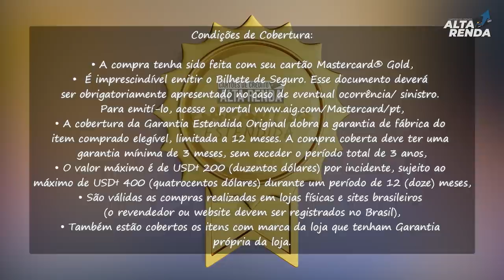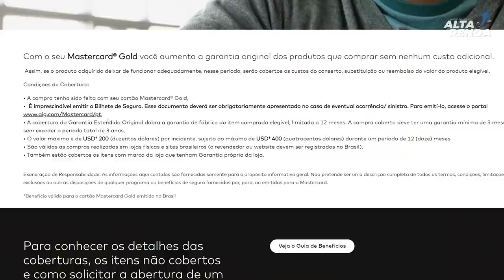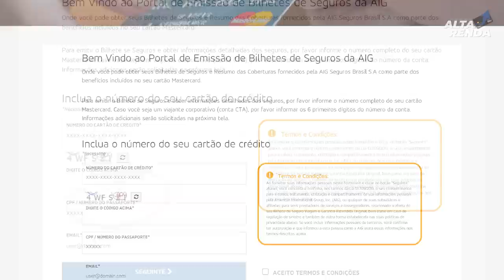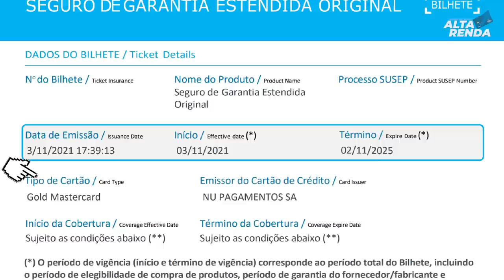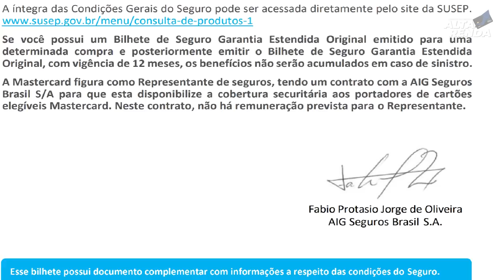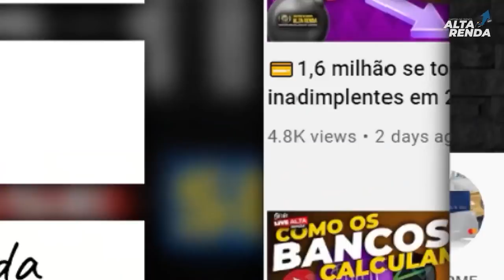💳GARANTIA ESTENDIDA DE SEU CARTÃO, VEJA COMO RESGATAR ESTE SERVIÇO DE GRAÇA SEM PAGAR NADA.